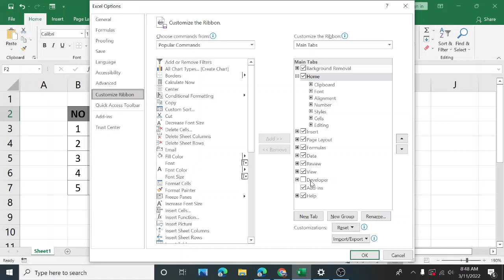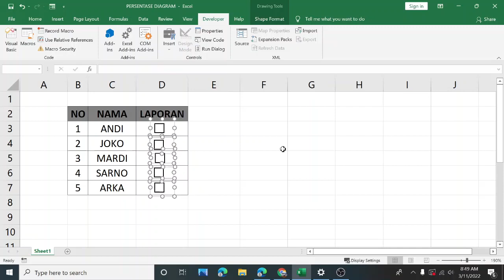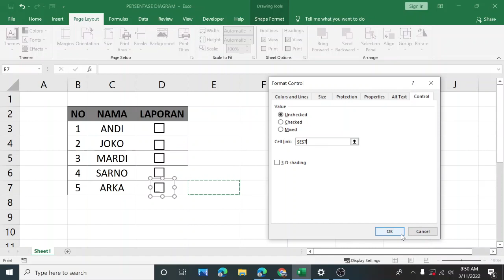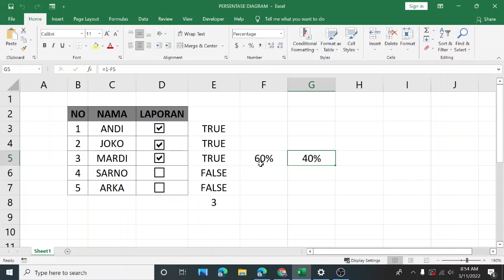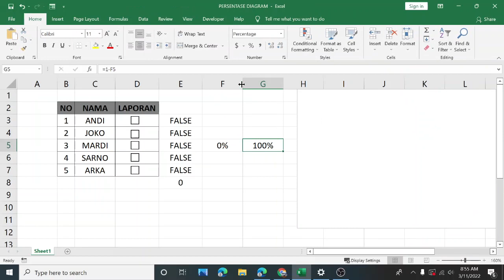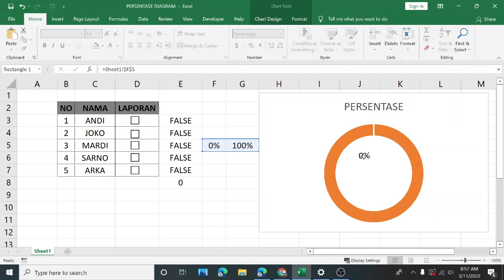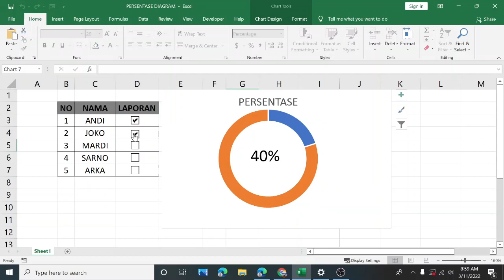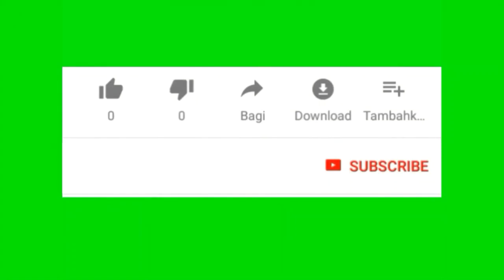Membuat Diagram Laporan di Excel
Cara Mudah Menampilkan persentase pada diagram dari dasar laporan